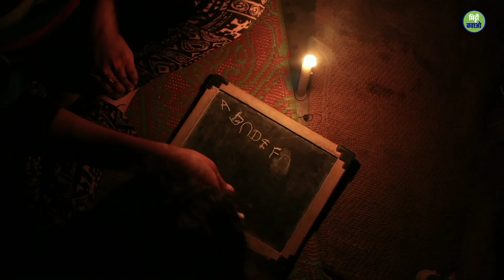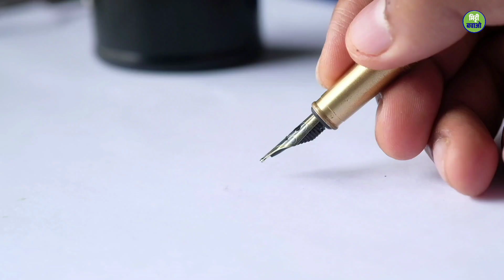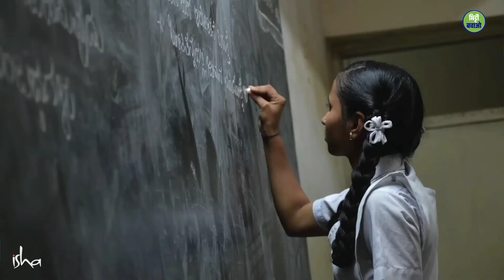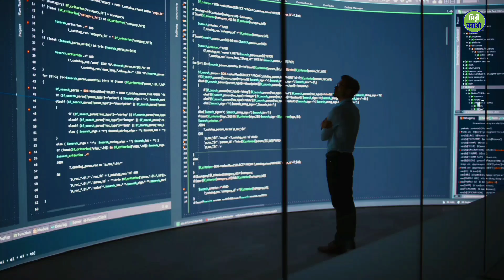क्या हम आज़ भी अंग्रेजों के गुलाम हैं ? | Sadhguru Hindi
Welcome to Sadhguru Advize-Hindi.

Buy Sadguru Books👇👇👇👇👇

Death Book (English)

Death Book (Hindi)

Inner Ingeenering (Hindi)

मिट्टी बचाओ' सद्‌गुरु द्वारा चलाया जा रहा एक ऐसा आंदोलन है, जो दुनिया भर के लोगों तक पहुँच रहा है। इसका उद्देश्य है - मिट्टी के विनाश के प्रति लोगों को ठोस और जागरूक कदम उठाने के लिए प्रेरित करना। SaveSoil मिट्टीबचाने के लिए अभी कदम उठाएं।

आइए इसे संभव बनाएं।